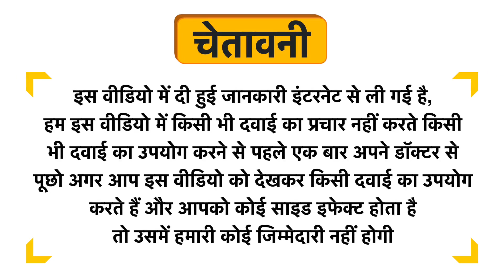Asia Biotech Saundarya Sudha Syrup Uses in Hindi | Side Effects | Dose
Asia Biotech Saundarya Sudha Syrup Uses in Hindi | Benefits | Side Effects | Dose